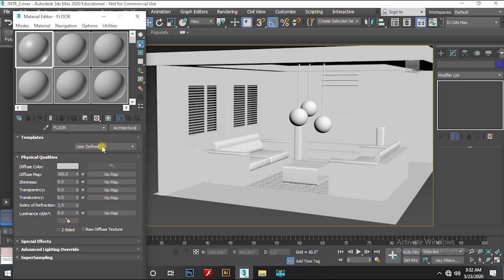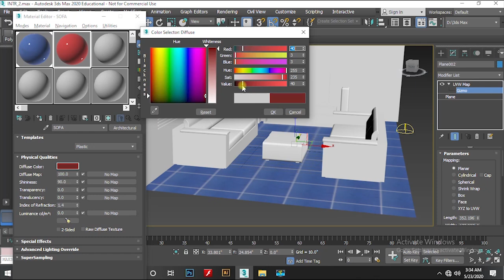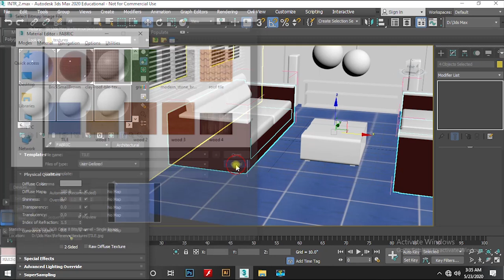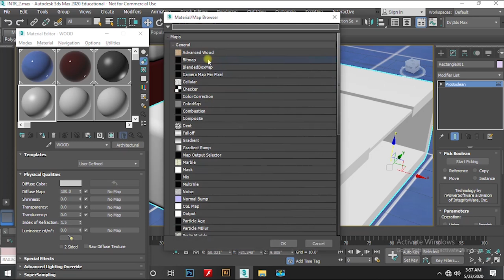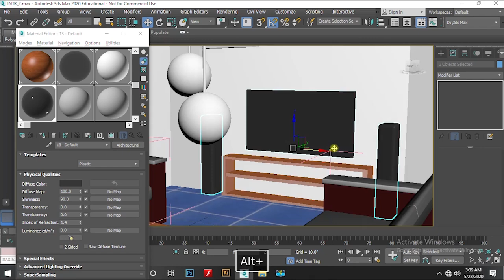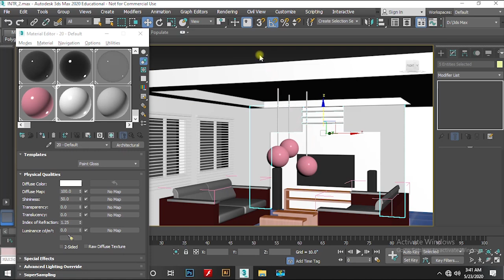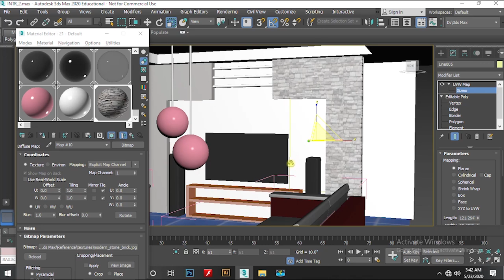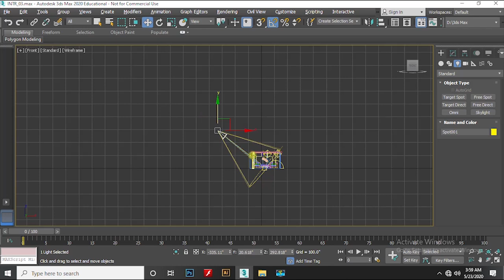Interior Design in 3ds Max for Beginners Part 2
This Video is created for new learners with Basic Tolls & Techniques in 3dsMax.
This Video is in Malayalam Language